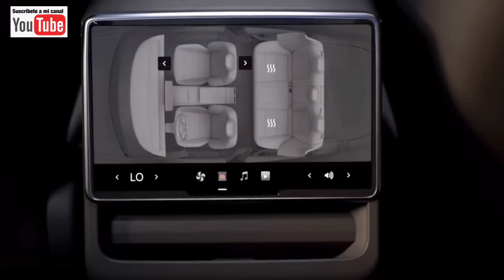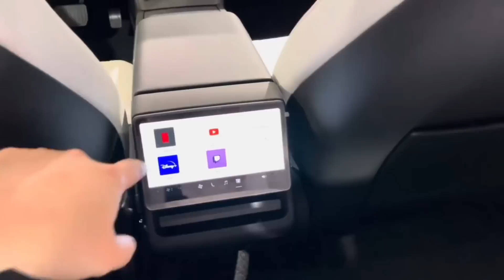Nuevo Tesla Model 3 - Así ha cambiado? | decepcionado?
Ya está disponible el nuevo Tesla Model 3 highland y que ahora se actualiza con nuevo diseño exterior e interior.